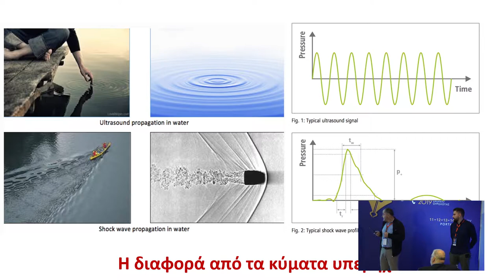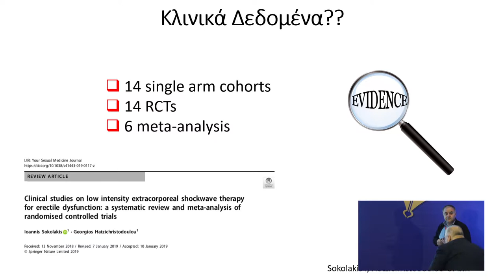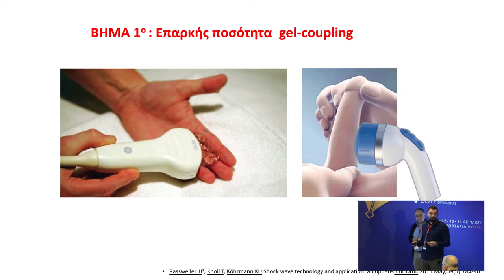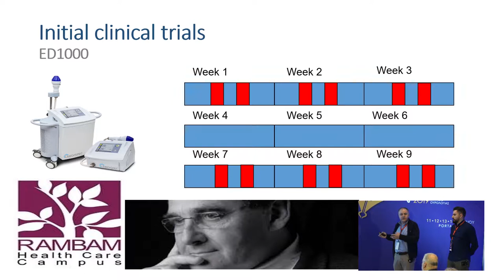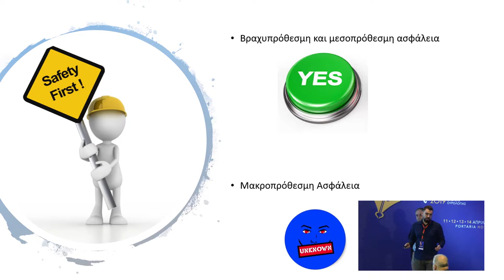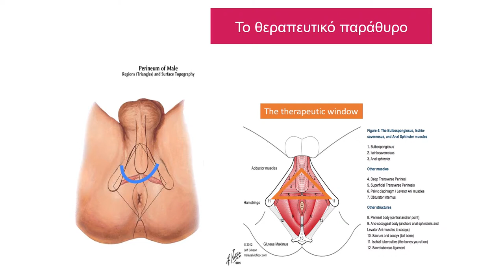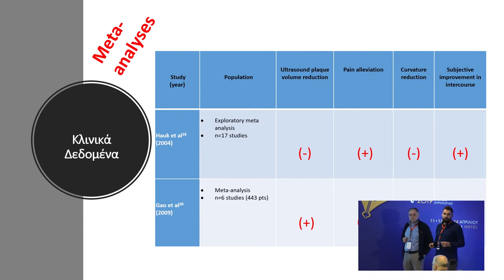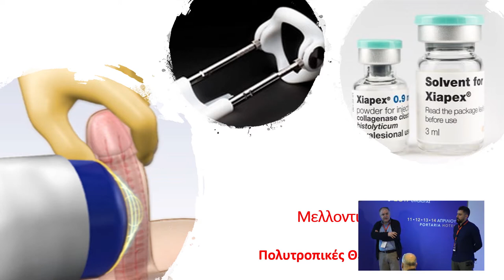Διαδραστικό σεμινάριο Ι: Κρουστικά κύματα στην κλινική Ουρολογική πράξη σήμερα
12ο Σχολείο Ουρολογίας

Τα κρουστικά κύματα χαμηλής έντασης αποτελούν πλέον θεραπευτικό εργαλείο και των Ουρολόγων.
Τι είναι όμως το κρουστικό κύμα;
Διαφέρει από αυτά της λιθοθρυψίας;
Μπήκε ήδη στις κατευθυντήριες οδηγίες για την αντιμετώπιση της στυτικής δυσλειτουργίας ως θεραπεία πρώτης γραμμής. Η συμβολή του στην αντιμετώπιση της χρόνιας μη βακτηριακής προστατίτιδας/χρόνιο πυελικό πόνο δείχνει πολύτιμη.
Πώς τελικά πρέπει να τα χρησιμοποιούμε;
Πρακτικές συμβουλές από τη μέχρι σήμερα εμπειρία.

Τίτλος Ομιλίας: Διαδραστικό σεμινάριο Ι: Κρουστικά κύματα στην κλινική Ουρολογική πράξη σήμερα
Ομιλητές: Μυκονιάτης Ιωάννης,  Καλυβιανάκης Δημήτριος